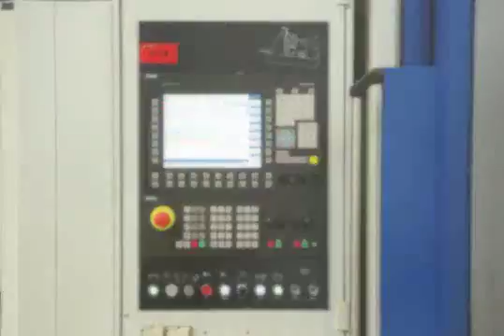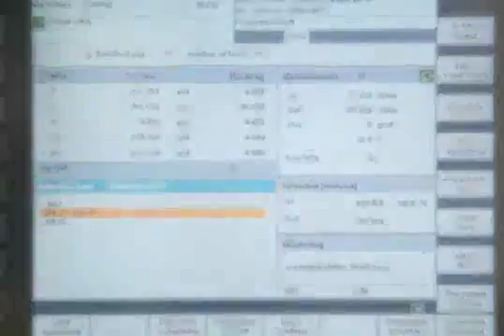Gleason Pfauter P 1600 ,new 2009